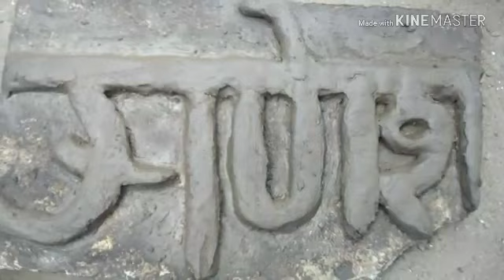Best activity school Goroba School Umarkhed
Art teacher Ingle sir